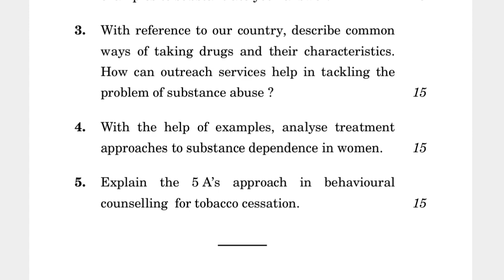MCFTE -003 DECEMBER-2021 QUESTION PAPER IGNOU